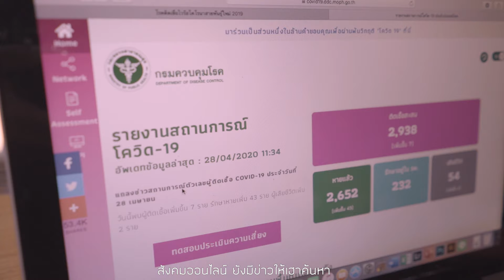Riwin Entertainment Cover : หอบฮักฮอดเฮือน - กุ้ง อภิสิทธิ์【Cover Version ต้นฉบับ คู่แฝดโอเอ】